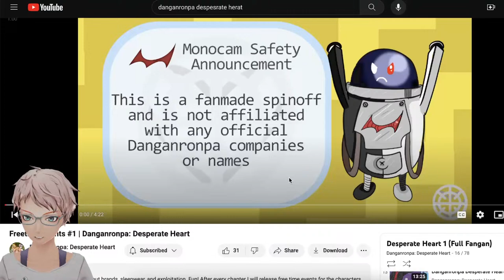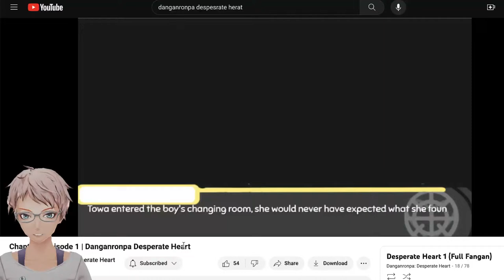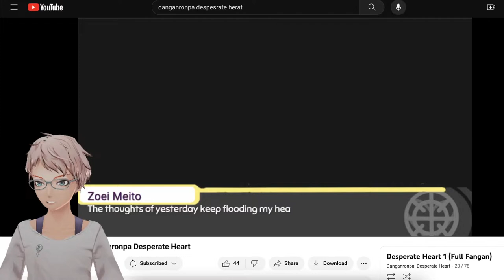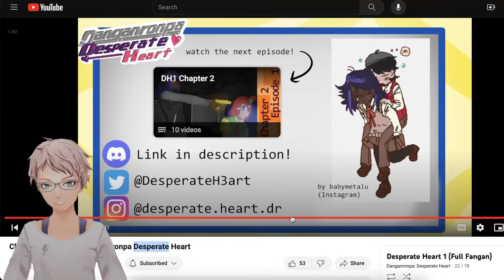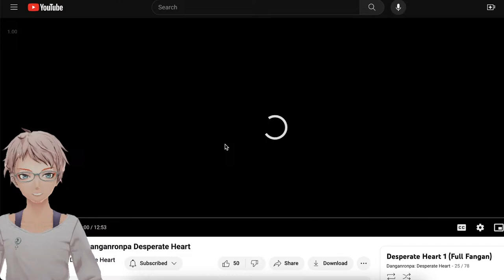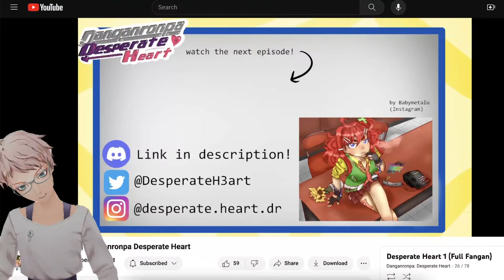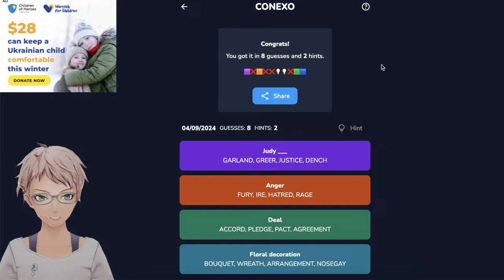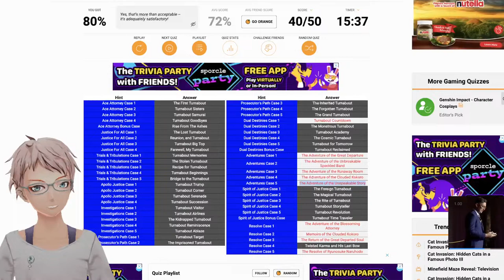ELIMINATION GAME NERD REACTS TO DANGANRONPA: DESPERATE HEART - Part 3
(Please donate if you feel like supporting the channel, unfortunately, we aren't able to be monetized at the moment, meaning we aren't gaining any revenue from our streams)